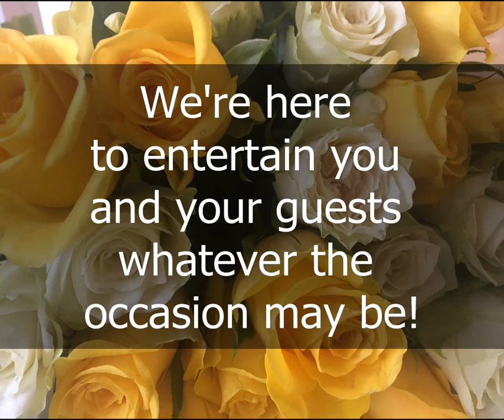Collins & Wilson - Easy Listening Classics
Here's some easy listening for you.